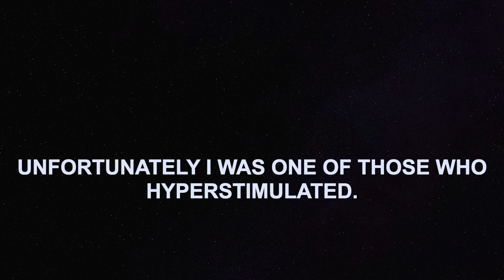LABOUR & BIRTH VLOG PART ONE | INDUCED DUE TO PRE ECLAMPSIA | MEKENZIE HARGREAVE